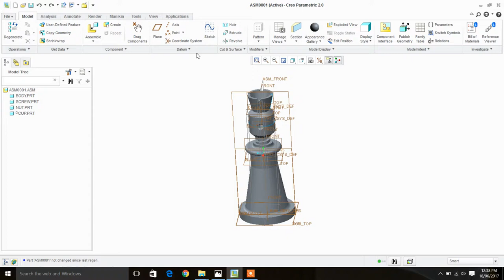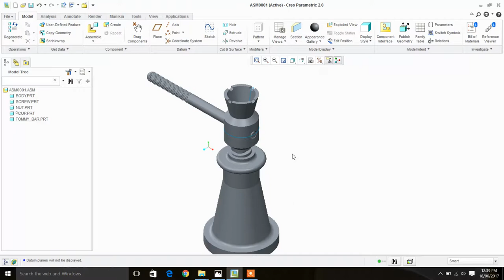screw jack 5